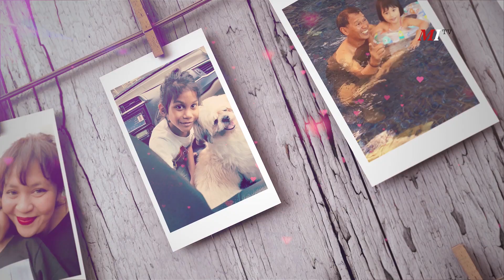PUB | Pesan Sukses Prilly Latuconsina Di Tengah Pandemi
Halo Sobat Milenials, Mau tau Pesan Sukses Prilly Latuconsina di tengah pandemi saat ini? yuk simak video berikut ini ya guys.